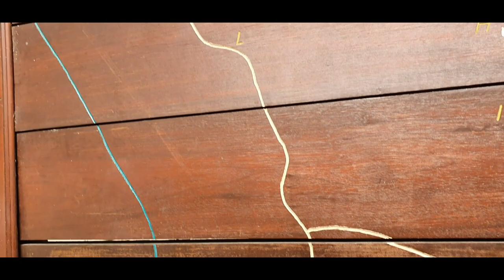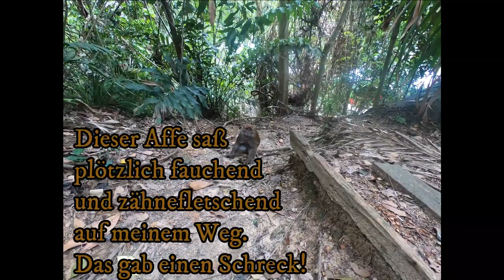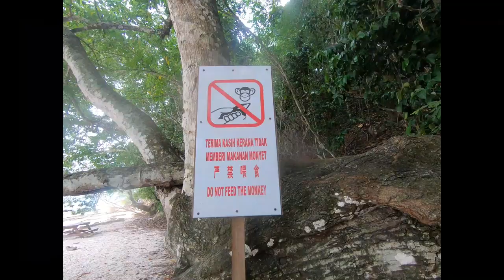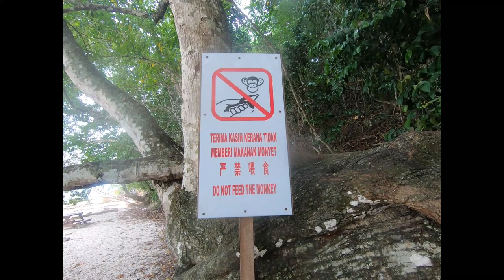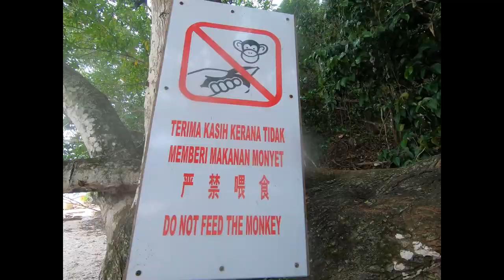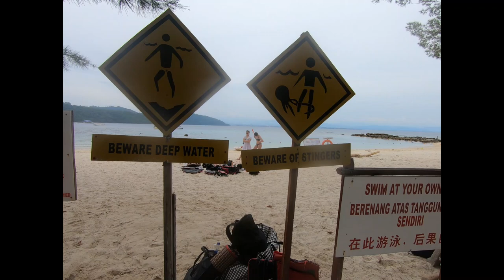Gefährliche, angriffslustige Affen und allerlei Getier auf Sapi Island- Malaysia Vlog 27 deutsch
Endlich habe ich meinen Traumstrand gefunden.

Sapi ist eine der vorgelagerten Inseln, vor Kota Kinabalu, mitten im Nationalpark. Touristen können sie nur betreten, nachdem sie Eintritt bezahlt haben. Es gibt hier eine Zipline, die verbindet die beiden Nachbarinseln Sapi und Gaya. Die weltweit längste Insel zu Insel Zipline. Leider war sie bei meinem Sapi- Besuch geschlossen.
Auf Sapi Island habe ich einen Strand nur für mich allein gefunden, fernab vom Massentourismus. Ich konnte in aller Einsamkeit chillen, schnorcheln und so weiter. Danach machte ich eine ca. 30 minütige Trekkingtour auf Sapi Island. Es ging bergauf, bergab im Dschungel. Ich hatte Probleme mit dem Schuhe, sie waren kaputt und dabei achtete ich nicht auf den Weg.
Plötzlich stand ein fauchender, zähnezeigender Affe vor mich. Vor Schreck setzte ich mich auf mein Hinterteil. Dann nahm ich langsam die Kamera. den Rest seht ihr im Video.

Vor Sapi, direkt am Strand, ist ein Riff. Ich fand es schön zum schnorchel. Bei Ebbe wird es geschlossen, um es zu schützen.

Mit welcher Technik bin ich unterwegs:

Kamera 2 Gopro
Zusatz Akkus
Zusatz Akkus Gopro